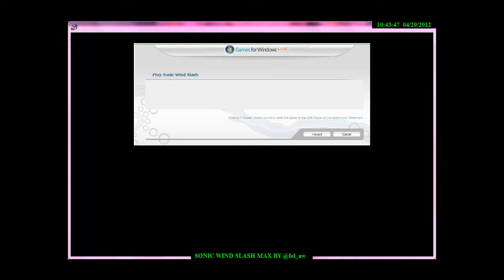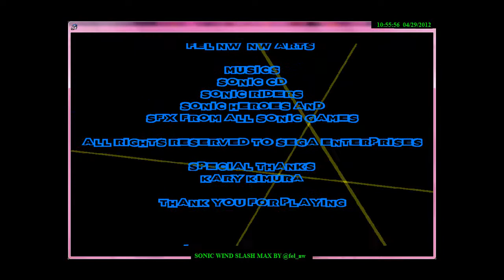SONIC WIND SLASH GAMEPLAY